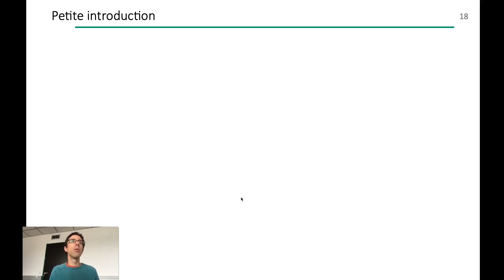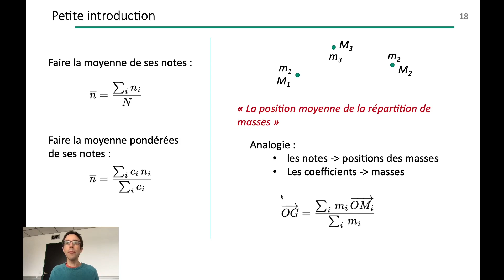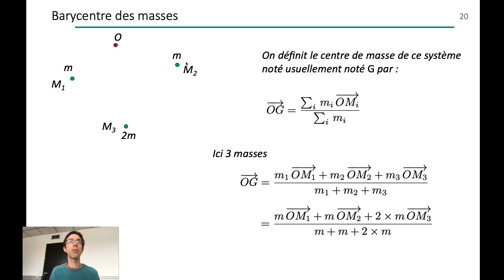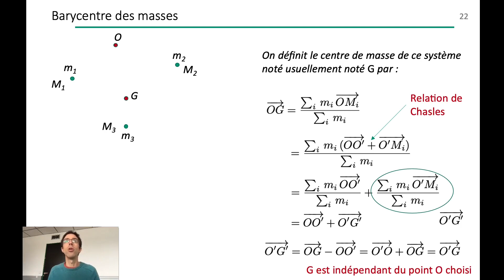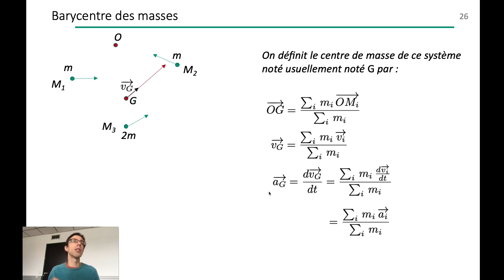Le barycentre des masses (Cours)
Cette vidéo a été produite pour les étudiants de Licence 1 MPC et PEIP de l'université Savoie Mont-Blanc.